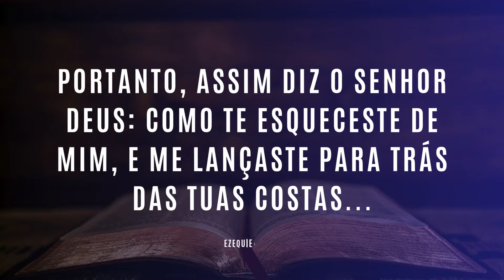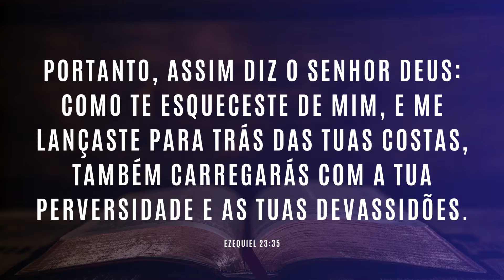EU NA FRENTE, DEUS ATRÁS: O DESASTRE | #1218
Você tem passado Deus para trás e colocado o seu eu na frente?
"Portanto, assim diz o Senhor DEUS: Como te esqueceste de mim, e me lançaste para trás das tuas costas, também carregarás com a tua perversidade e as tuas devassidões."
Ezequiel 23:35